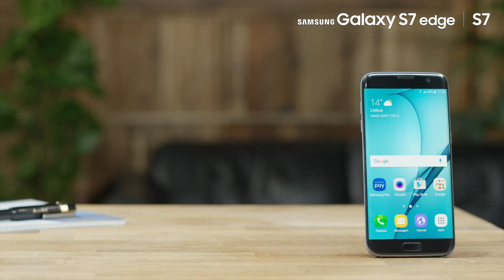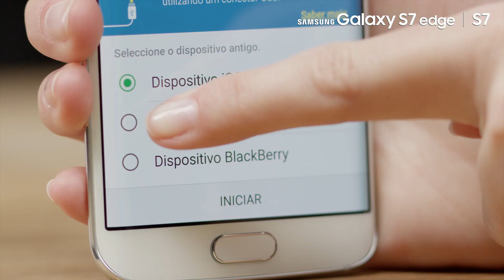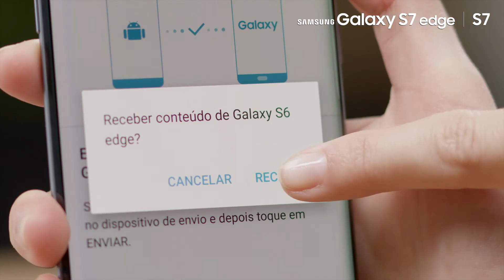[Galaxy S7 edge | S7 Tutorial] Como utilizar o Smart Switch para transferir informação por Wi-Fi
Veja a demonstração de como utilizar o Smart Switch para transferir a sua informação através de Wi-Fi

Se quiser obter mais informações, por favor, entre em contacto com a nossa linha de apoio.
Fácil de lembrar. Fácil de utilizar.

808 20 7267 (Linha Azul)

Horário de atendimento:
Segunda a Sexta das 9:00 às 20:00.